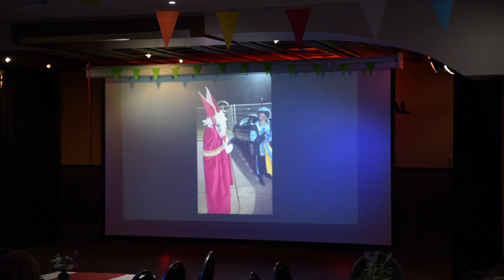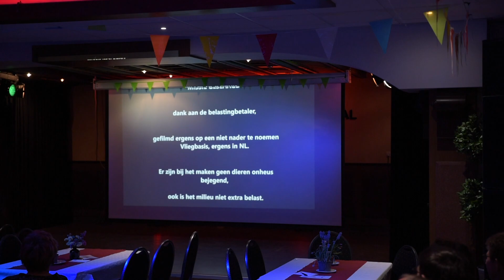HODP 2022 VVH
Hulsel op de planken 2022. De voetbalvereniging van Hulsel kan natuurlijk niet ontbreken.